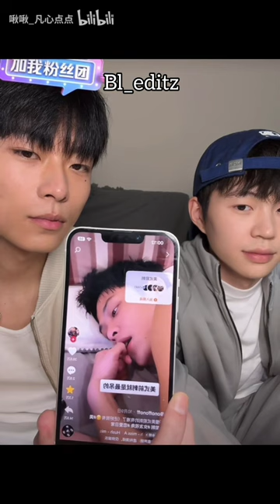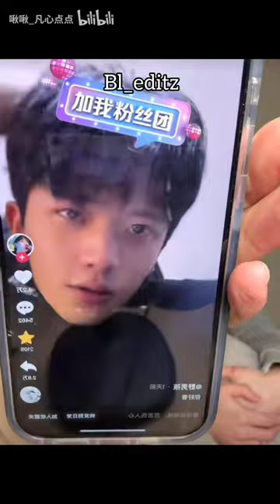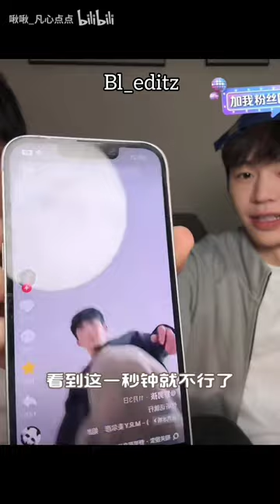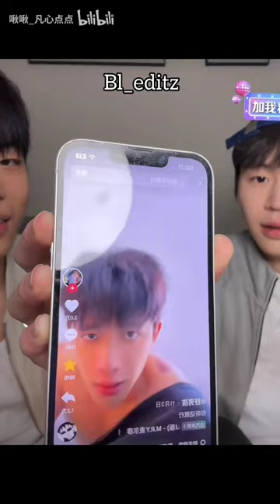[BL] ❤🤣FanDian Who is more jealous while looking at the other men videos 🤭|| Gay couple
Cre - bilibili

❎BL_editz is a non profit bl channel to enjoy and support LGBTQ+. Thank you for your understanding.